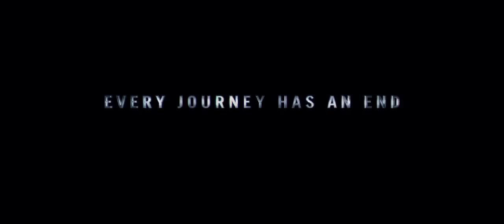The Dark Knight Rises - Exclusive Teaser Trailer HD